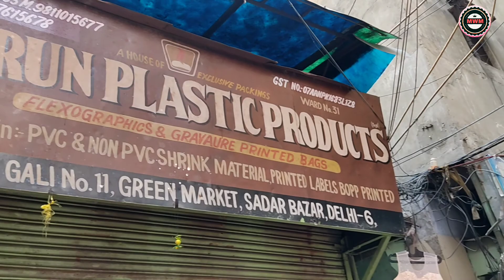Omg आज तो मजा ही आ गया 🤩 ₹5000 की ड्रेस ₹500 में | Sadar Bazar Green Market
hey guys 🥰

दोस्तो इस वीडियो मे आप देखगे सदर बाजार की ग्रीन मार्केट
जो कि सिर्फ और सिर्फ रविवार के दिन लगती है यहाँ आपको बहुत ही सस्ते दाम में सूट ,साड़ियां, गाउन ,क्रॉप् टॉप इत्यादि मिल जाते है  यहाँ आप रविवार के दिन सुबह जल्दी आये और अच्छा सामान पाये और वीडियो मे दुकानदारों के फोन नंबर भी दिए गए है तो आप उनसे सम्पर्क करके ऑनलाइन भी ले सकते हैं ये बाजार रविवार को सुबह 8 बजे तक लगना शुरु हो जाता है और शाम को 4-5 बजे तक लगता है

👉R.K Ashram
👉TIS Hazari
👉kashmiri gate
👉pulbangash

अगर आप और भी मार्किट वीडियो देखना चाहते है तो नीचे दिये गए लिंक पर क्लिक करके देख सकते है

 topic cover in this video 👇

12 tuti chowk
bara tuti chowk green market
deputyganj sadar bazar
sadar bazar Sunday market timing
sadar
Sadar bazar cloth market
sadar bazar letest video
Aisa ki cheapest market
delhi patri market
sadar patri market
banarasi saree
silk saree
ball gown
bridal gown
party wear dresses green market
desinger dresses
crop top dress
party wear crop top
suit
chikankari suit
chikankari fabric
sadar bazar online shopping
Sadar bazar green market delhi
Patri market Sunday
Sadar bazar ka green market
Sadar bazar green market Sunday
Sadar bazar green market ka rasta
Heavy party wear dress
Sharara suit
cheapest prize shopping
Gown design
Best market place in delhi
Wholesale marke delhi
Gown forck
Delhi live
Delhi shopping
Delhi vlog
Delhi location
Delhi haat

don't forget to press the 🔔 icon on to get all latest video ✨

MEGHA

please 🙏 don't use any video and pictures
 without permission